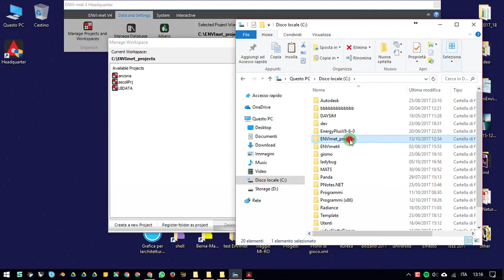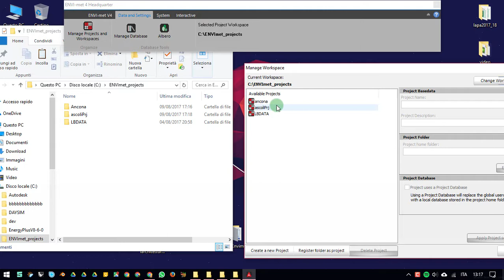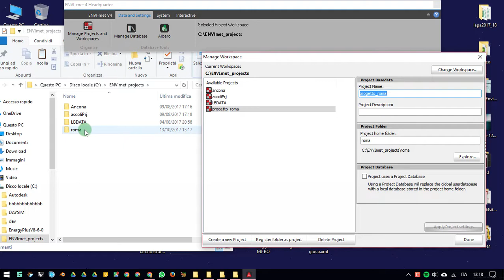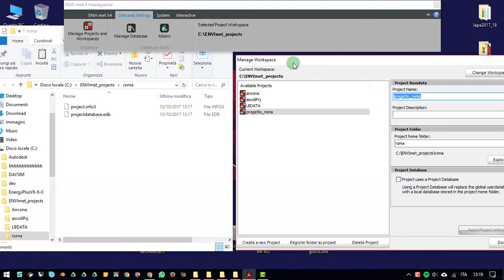02 Manage projects and workspaces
La gestione dei progetti Envi-met
- cos'è il workspaces?
- cos'è un progetto?
- dove vengono salvati i progetti?